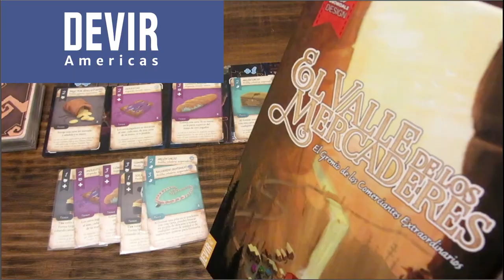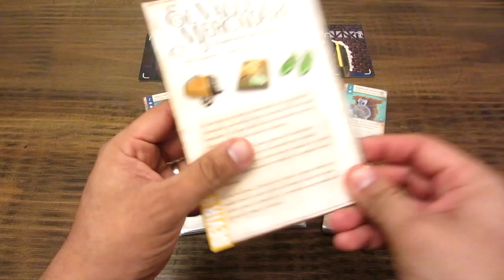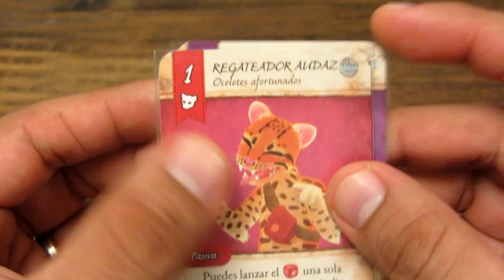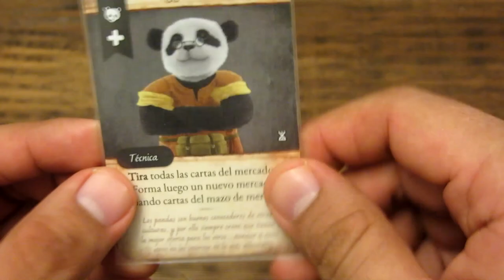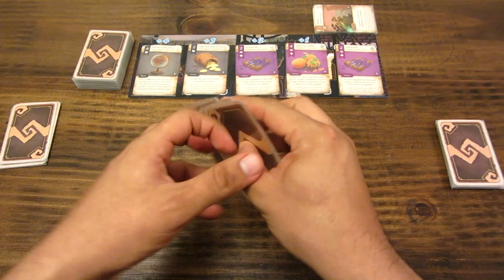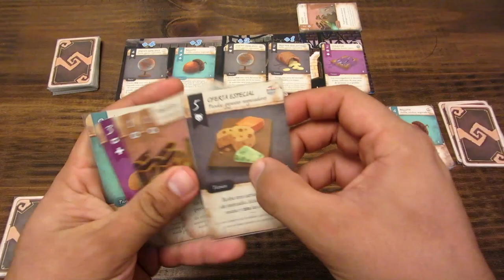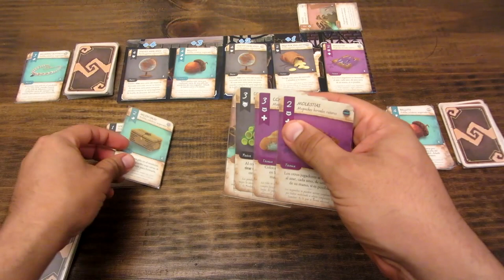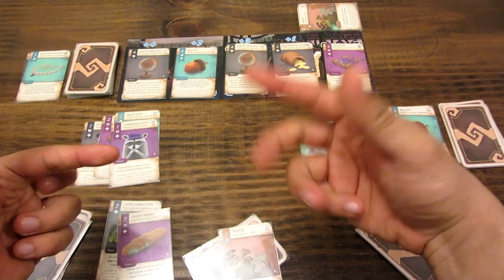T38 Tutorial: El Valle de los Mercaderes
Aquí como jugar El Valle de los Mercaderes. Animales  que compiten parar ver quien puede pertenecer al gremio de los comerciantes extraordinarios. Un juego de construcción de mazos, con animales, muchos poderes y sobre todo cartas que se pueden utilizar de diferentes formas.